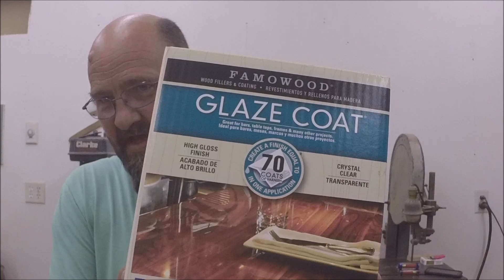A Thank You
Thank you again Pam Harris.
Sorry for the little rant
Sorry for not having a project this week, it was all my fault !

Nove Galaxi DVR 1644